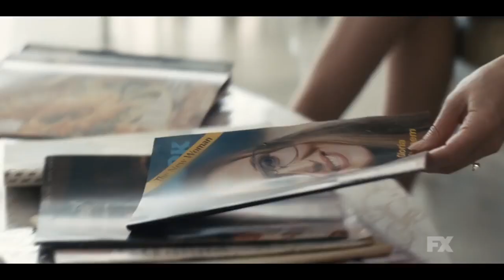Mrs. America but Carol 2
After watching the trailer of Mrs. America I couldn't help it sooo sorry not sorry :)